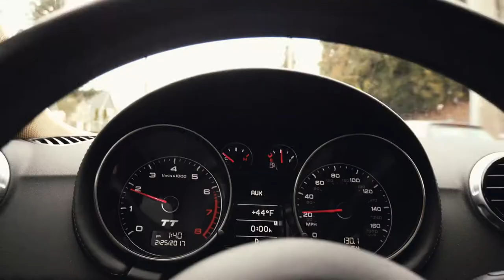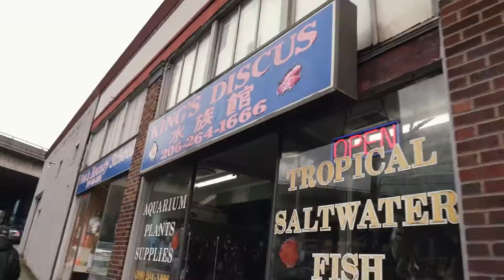Fish, boxing, and Jordan 8's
I started the day getting some food from my fish then I headed to Bait to pick up the new Jordan 8s. Bait is very close to the boxing gym so I went over and had a great workout. You'll meet some of the homies and Isaac shares his honest opinion on my sparing potential.

FAN MAIL:
Coming soon